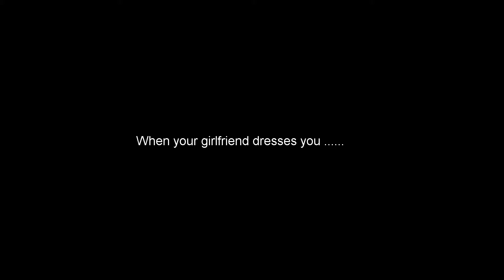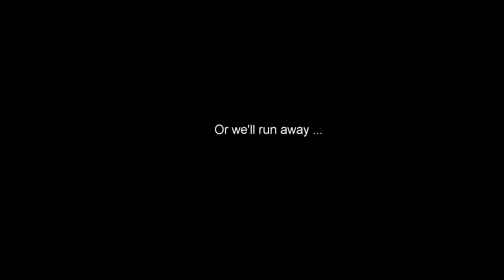When your girlfriend dresses you ...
The first of many skits to come. I'm just trying something new really quick.